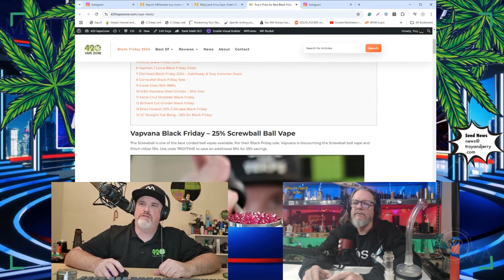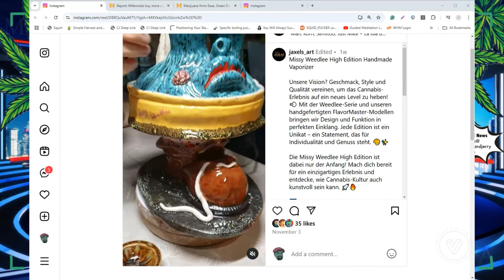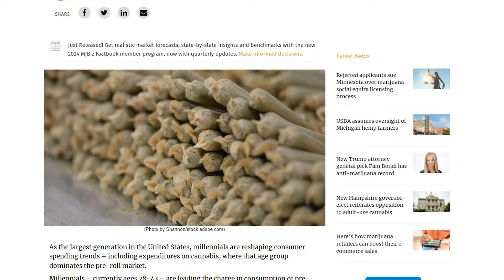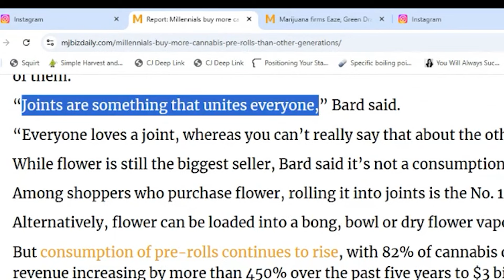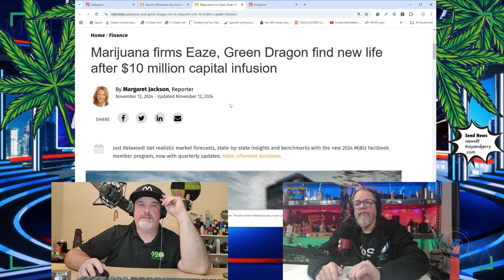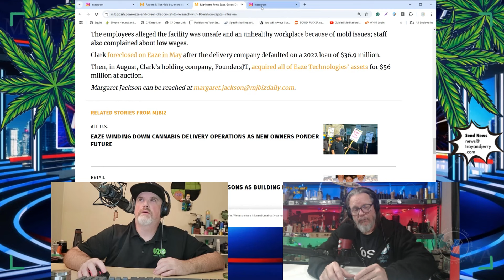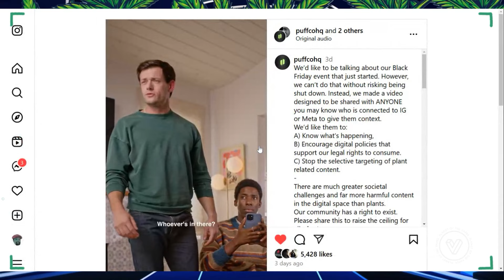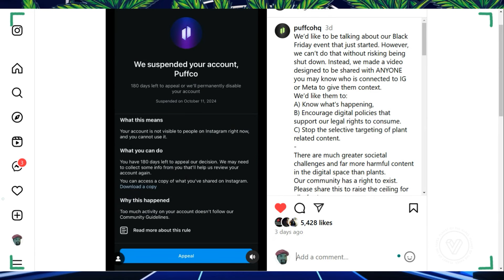Millennials Like Prerolls // Black Friday Vape Deals / Crazy Vapbong Art / Puffco Message to Meta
Troy and Jerry Stream Every Friday
6pm PST

Planet of the Vapes